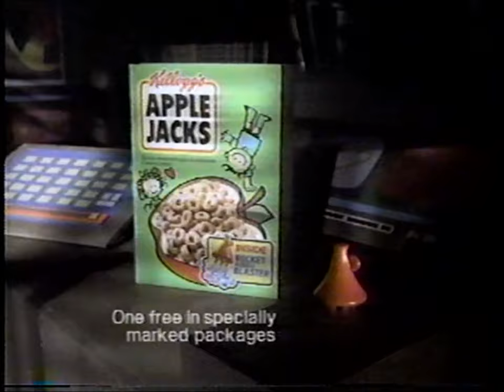Nickelodeon: September 25, 1988 Commercial Break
During an episode of "Count Duckula".